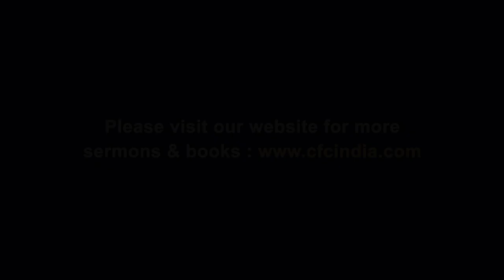Taking Part In The Lord's Table by Zac Poonen